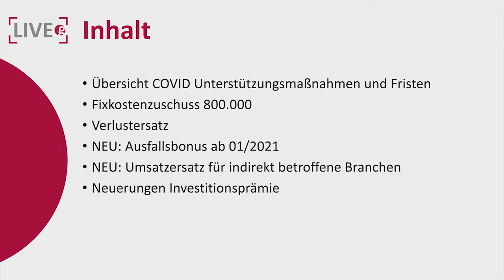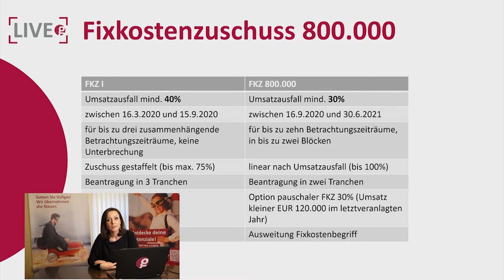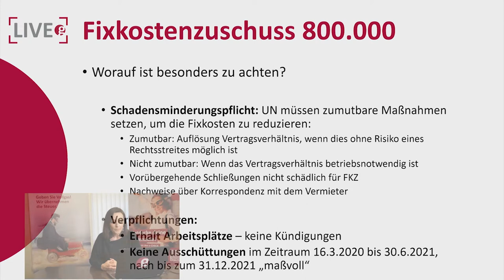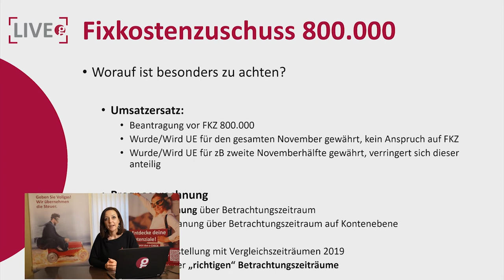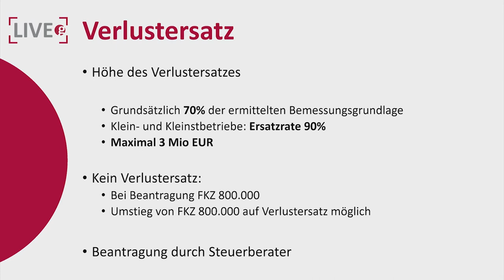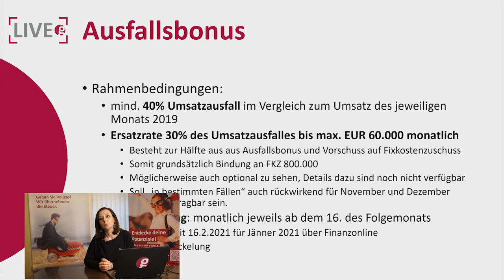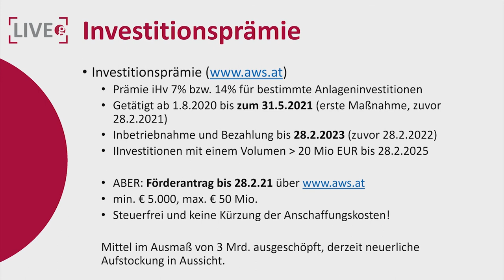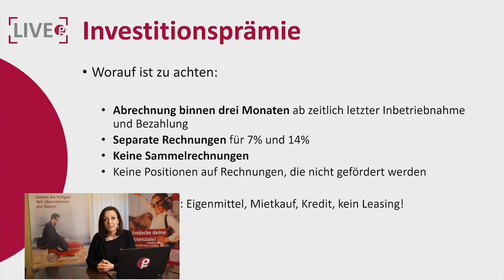Fixkostenzuschuss 800.000, Investitionsprämie & weitere COVID Hilfsmaßnahmen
𝗚𝗮𝗲𝗱𝗸𝗲 𝗟𝗶𝘃𝗲 𝗪𝗲𝗯𝗶𝗻𝗮𝗿

Die anhaltende Corona Situation und damit verbundenen Umsatzausfälle belasten die Liquidität der Unternehmen. Die Bundesregierung hat zahlreiche Unterstützungspakete geschnürt – doch welche Pakete treffen konkret auf mein Unternehmen zu und geben größtmögliche Unterstützung?

In diesem Video erhalten Sie einen Überblick zu den einzelnen Instrumenten, Fristen und Beschränkungen:

● Fixkostenzuschuss I
● Fixkostenzuschuss 800.000 und Verlustersatz
● NEU: Umsatzersatz indirekt betroffene Betriebe (Richtlinie dzt. in Ausarbeitung)
● NEU: Ausfallsbonus ab Jänner 2021

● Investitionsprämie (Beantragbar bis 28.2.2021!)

Ihnen hat das Video gefallen?
Melden Sie sich für unseren Newsletter an und erhalten Sie unsere nächsten Live Webinar Termine